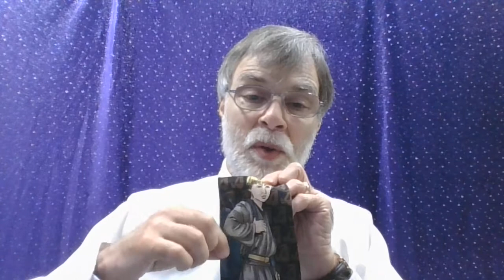Lesson 73 Genesis 22 (No Laughing Matter)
A Sunday School story aimed at ages 5 to 7.  This lesson is from the Old Testament book of Genesis (chapters 21-22).  It covers the story of Abraham when ordered to sacrifice Isaac (No Laughing Matter).